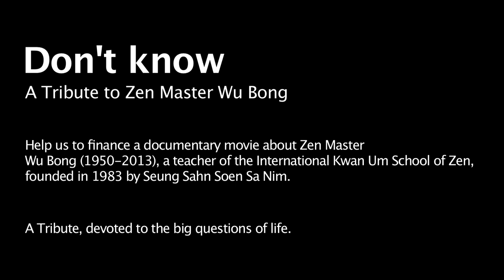JDPSN Arne Schaefer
Arne Schaefer JDPSN began practicing in the Tibetan Kagyu Tradition — Diamond Way — in 1990.  His first Zen retreat, a Yong Maeng Jong Jin, was with Zen Master Seung Sahn in 1992 and he has been practicing with the Kwan Um School of Zen since then. Since 1992 he attended many Zen retreats in Europe, USA and in Korea. In 1996/1997 he built the Berlin Zen Center and was active as chairman in the board of directors of Kwan Um School of Zen Germany for over 15 years. He received Inka in April 2010 from Zen Master Wu Bong and is the Guiding Teacher of the Dresden Zen Center and the Zen groups in Hamburg and Bad Bramstedt.